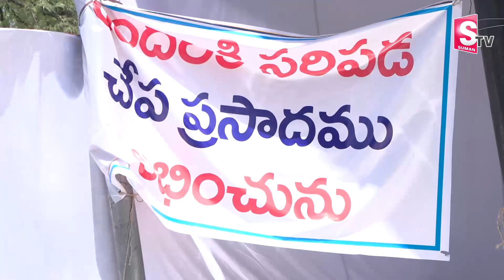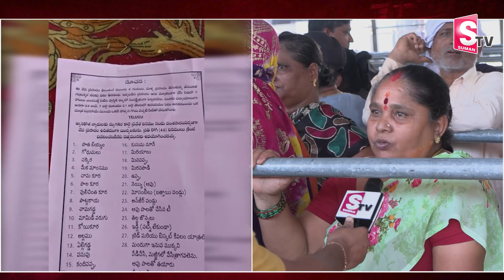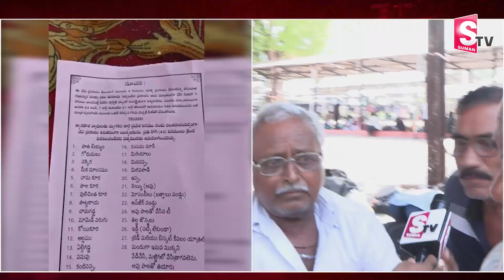చేపమందు వాళ్ళ లాభాలు ఇవే | Chepa Mandu Distribution | Hyderabad